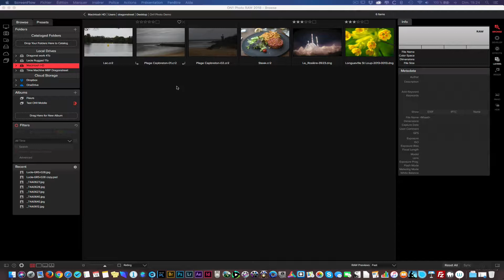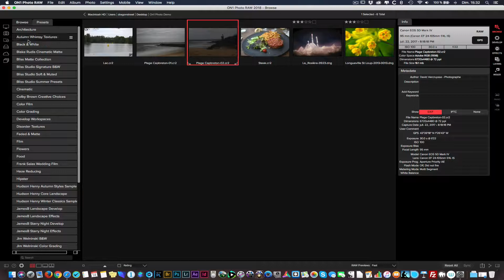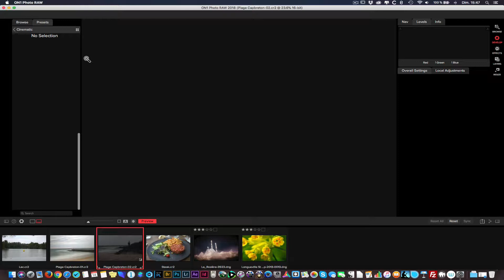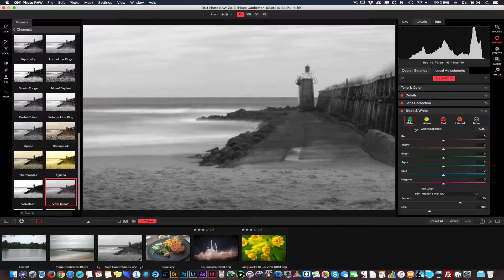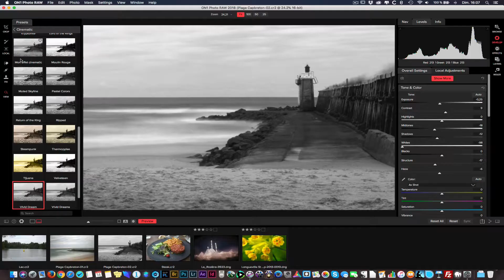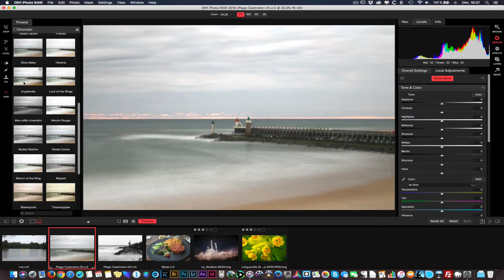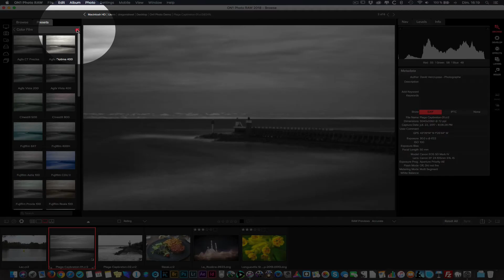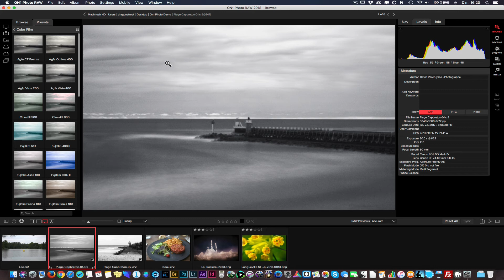On1 Photo Raw 2018 et les presets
Utiliser et créer des pré-réglages (presets) dans On1 Photo RAW 2018.